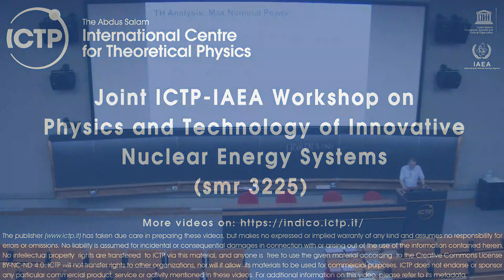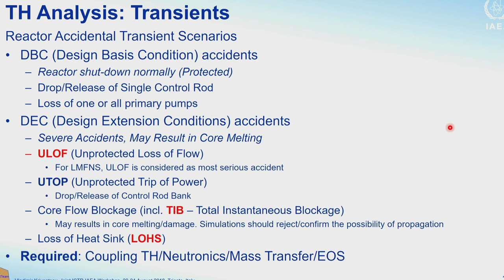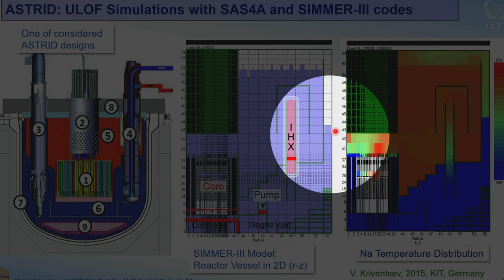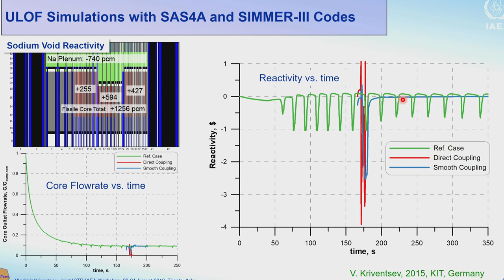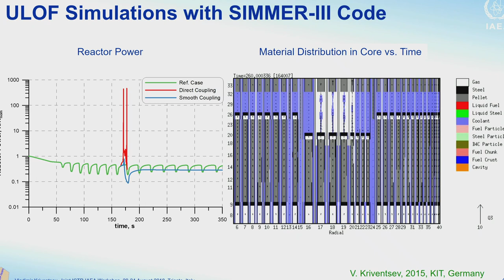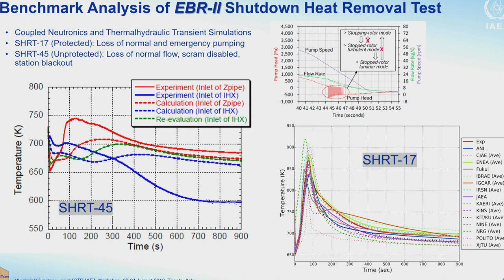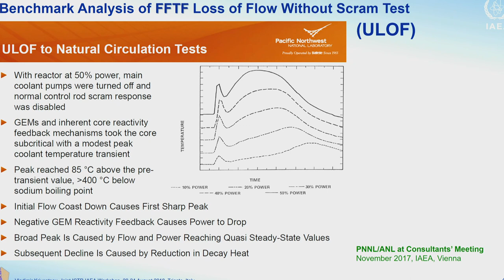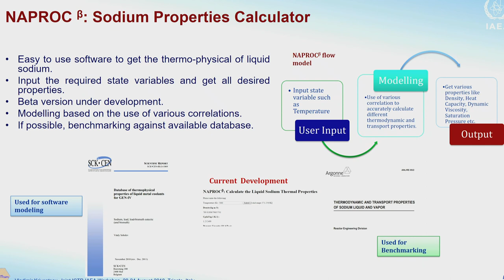Thermal Hydraulics of Advanced Liquid Metal Cooled Reactors - lecture 2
Speaker:  Vladimir KRIVENTSEV

Joint ICTP-IAEA Workshop on Physics and Technology of Innovative Nuclear Energy Systems | (smr 3225)

2018_08_23-10_45-smr3225